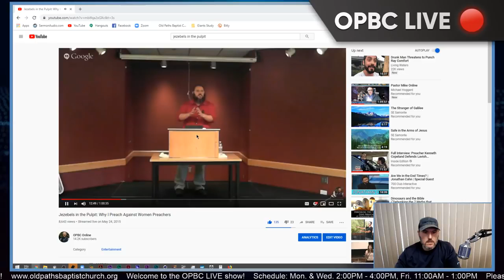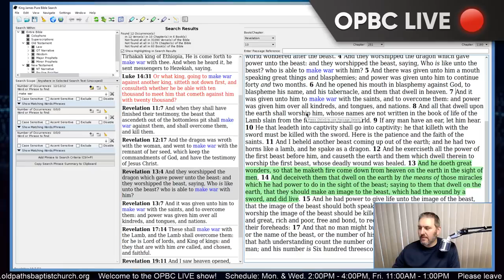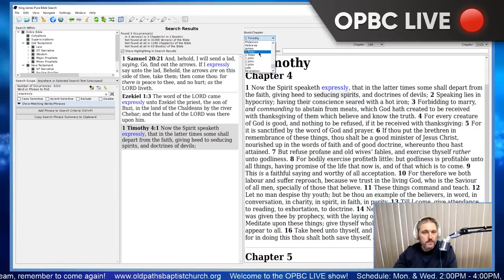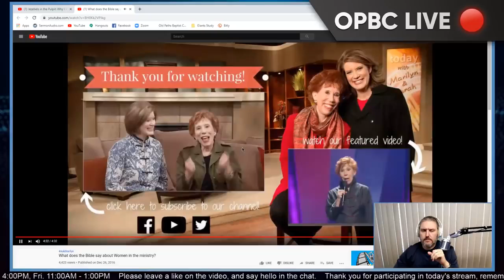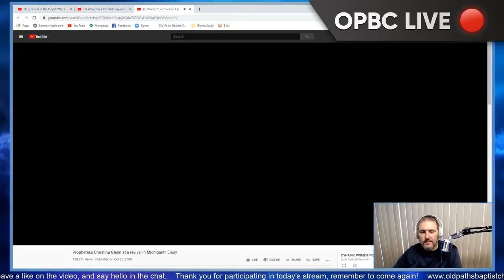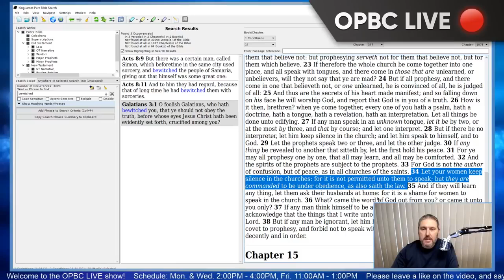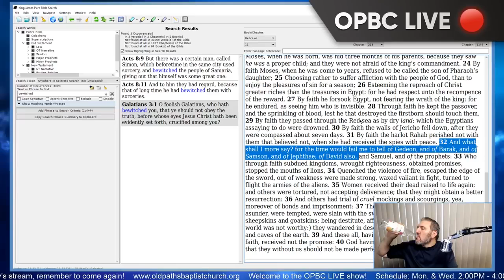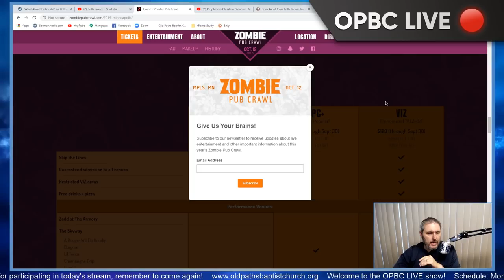Charismatic Jezebels, Women Preachers, Usurpers Of God - Pastor Jason Cooley